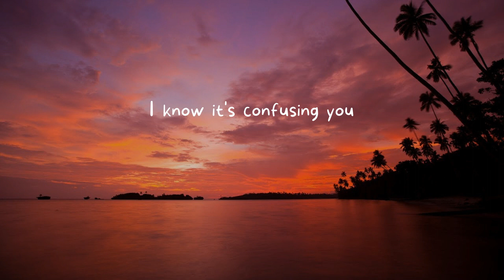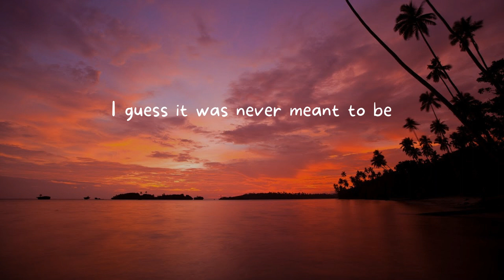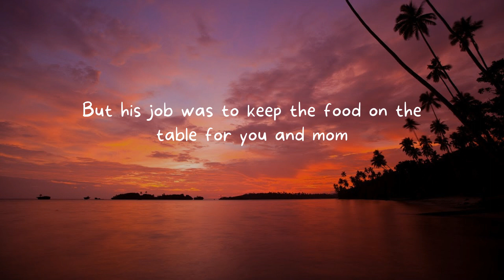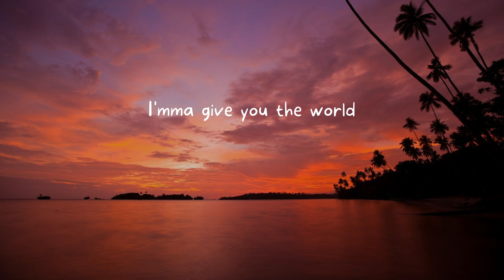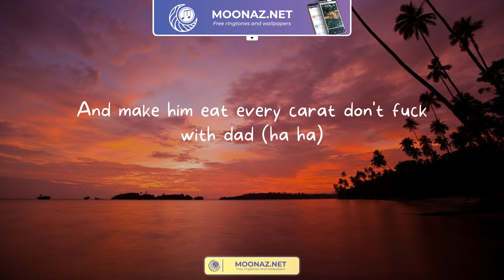Mockingbird - Eminem (Lyrics)